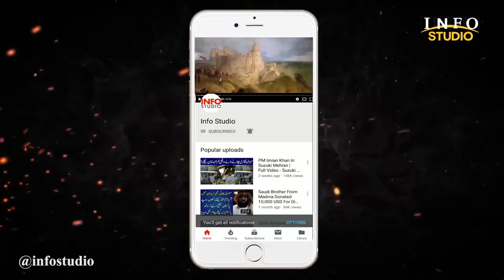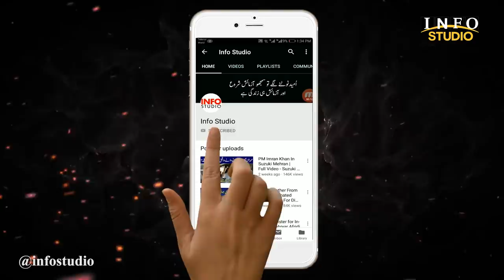The Actual Story of Noori Jam Tamachi of Sindh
Hello everyone. Today we will talk about Noori Jam Tamachi of Sind, A Folk Story. Noori Jam Tamachi was a girl from Sind province of Pakistan and one day she fell in love with a sardar of Sind. At the same time, that sardar also liked her. So, he asked her father and told him his wish of marrying his daughter to which, the father agreed. So, what actually happened next? Watch the video and get to know about it